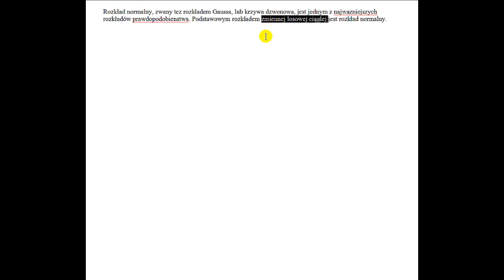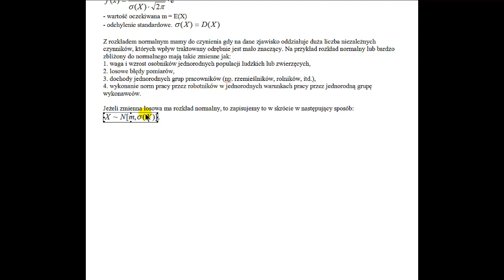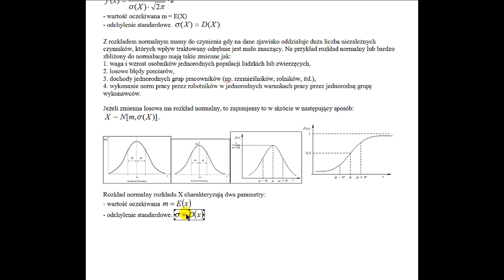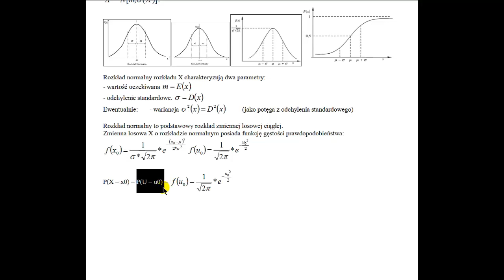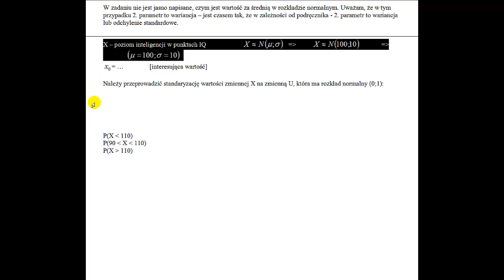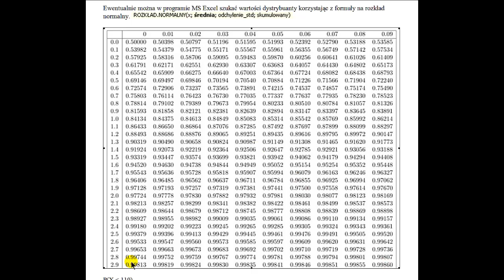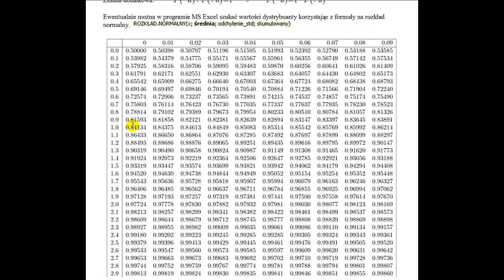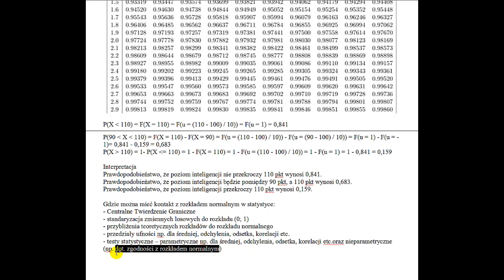Zmienna ciągła - rozkład normalny - teoria zastosowanie standaryzacja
Na filmie omawiam, jak należy patrzeć na praktyczny rozkład normalny. To dzięki jego zastosowaniu co chwila z nim mamy kontakt podczas nauki statystyki matematycznej - jak nie standaryzacja z tablicami dystrybuanty, statystyczne testy, przedziały ufności, to konkretne twierdzenia teoretyczne i zadania obliczeniowe. Warto to sobie odświeżyć.